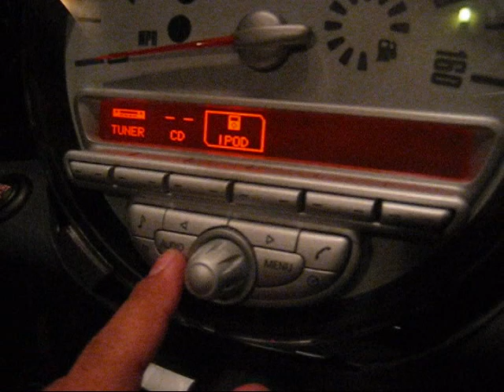Remote Line Control Using a USB Port - Final Version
I'm testing a circuit which will control a 12V source (for example to turn on an amplifier or DSP in a car) using a USB port. It is to be noted that this is the first version of the circuit.